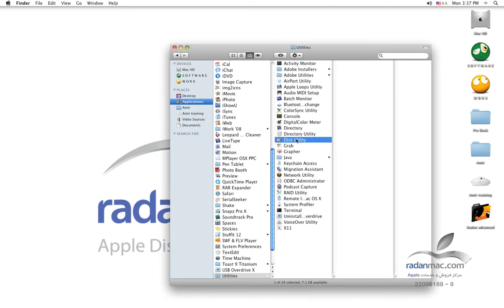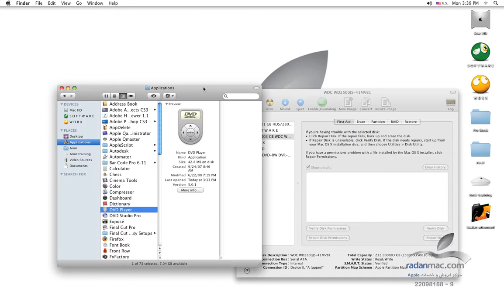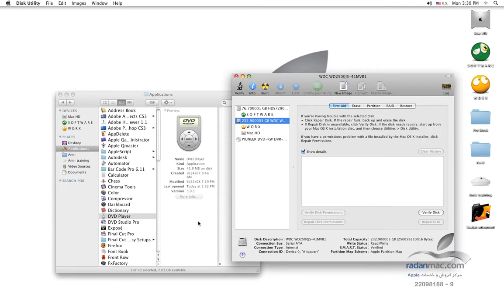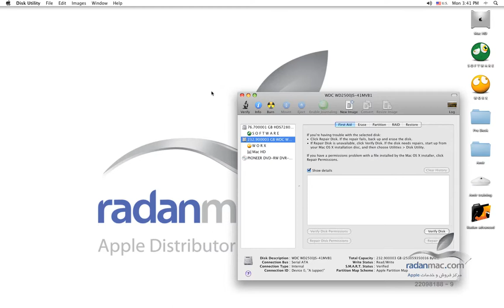2. FCP Advanced - Disk Permission - Persian